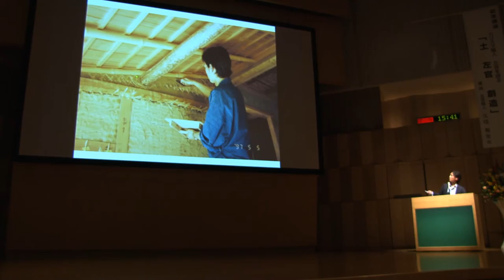日本左官業組合連合会 青年部 定期総会 富山大会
2013年6月27日
日本左官業組合連合会青年部 定期総会　富山大会が賑々しく開催されました。
日本化成では日左連青年部の大会趣旨に賛同しブースを設けました。
弊社の製品をご紹介すると共に、現場の方々からのご要望等を承り今後の製品開発の参考にしたいと考えました。